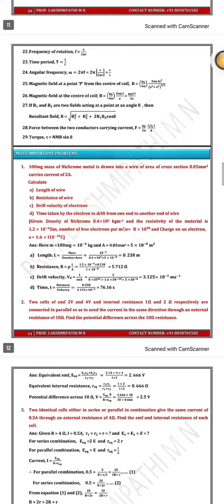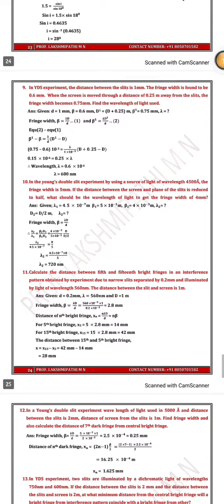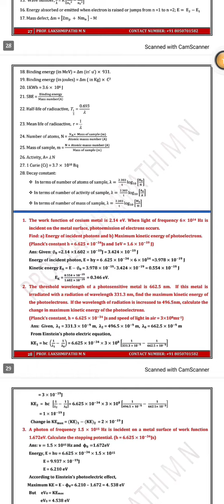Physics Solved Numericals Puc 2 nd Year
Puc 2 nd Year Physics All Chapters Solved Numericals |